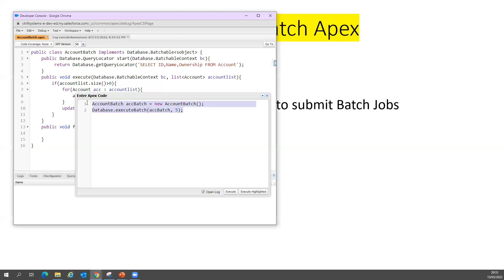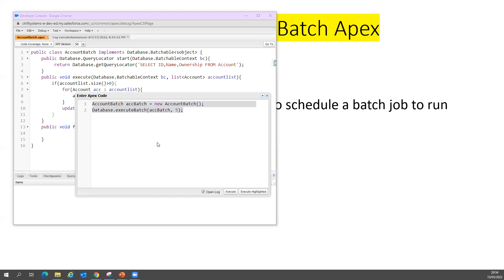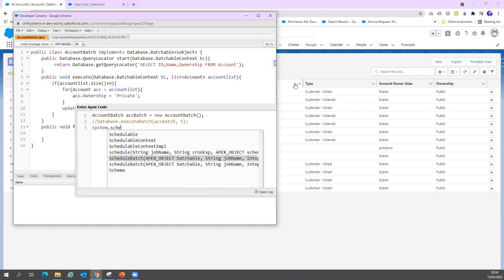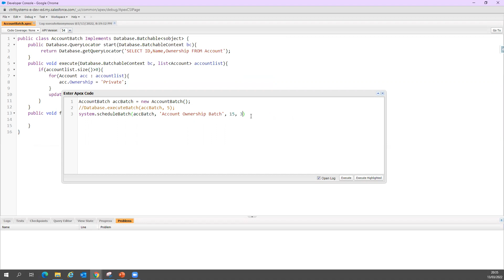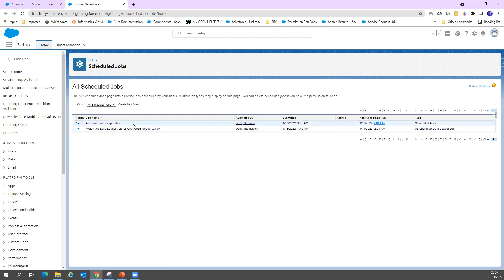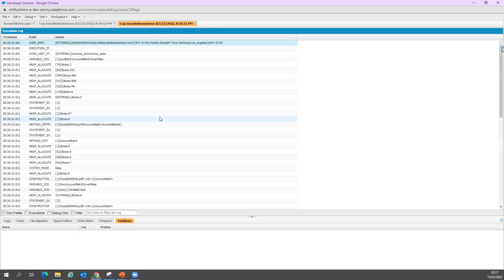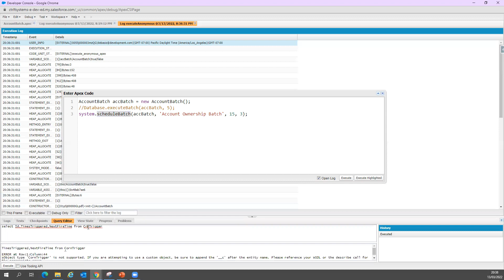How to Execute Batch Job in Salesforce?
When you call Database.executeBatch, Salesforce adds the process to the queue. Actual execution can be delayed based on service availability.
You can use the System.scheduleBatch method to schedule a batch job to run once at a future time.